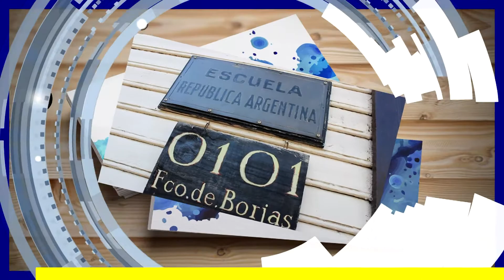PROMOCIONAL ESCUELA ARGENTINA TELEVISION